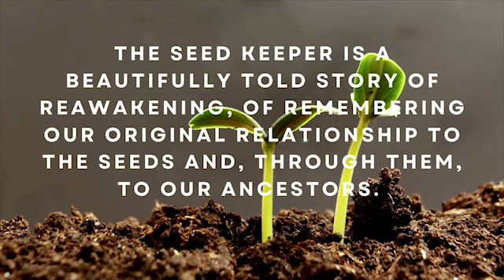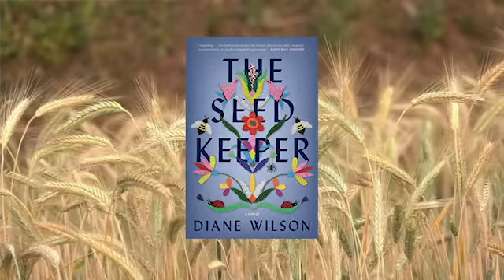Diane Wilson Livestream - a Genesis Spiritual Life and Conference Center special event.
We Are All Related

The presentation invites reflection and participation on the relationship between humans, other animals, trees, plants, and all Earth elements through the indigenous principle “we are all related.”

When the winter ground is frozen, seeds wait. When we anticipate a coming growing season, what does it mean for each of us to be a good relative? When faced with the overwhelming situation
 of the climate crisis or food scarcity, it can be immobilizing. But there is always one step we can take, in the belief that we do have an impact. With reflection and intentionality, we can undertake activity and activism from a spiritually rooted place.

Ancient cultures and all faith traditions learned first from the natural world. Spiritual teachers throughout millennia reference seasonal cycles and the wisdom of nature to illustrate key aspects of the human condition. The on-site retreat will use guided imagery, prayer, and intentional time on the Genesis land to honor our kinship with creation and nurture our relationship inhabiting the land around us.

The Community of Communities virtual Zoom event on Saturday, September 24th from 2:00pm - 4:00pm (ET) is part of a unique collaboration with retreat centers across the U.S.